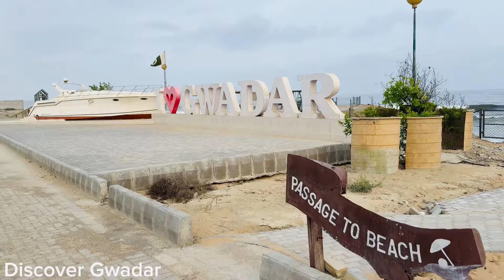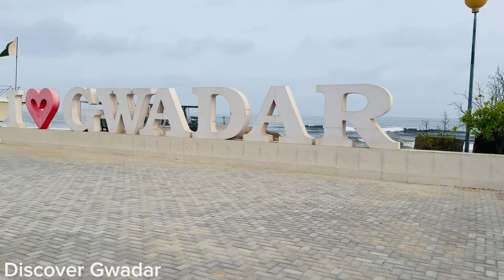Gwadar Club 99 Beach Resort and update New Gwadar International Airport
Gwadar beach resort
Gwadar club 99
Update new gwadar information airport
Beautiful resort of Gwadar